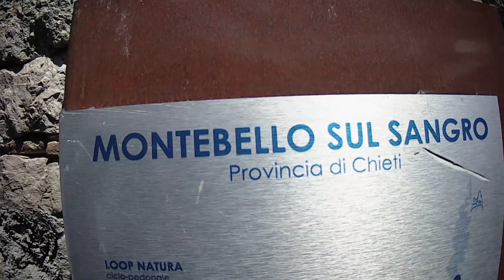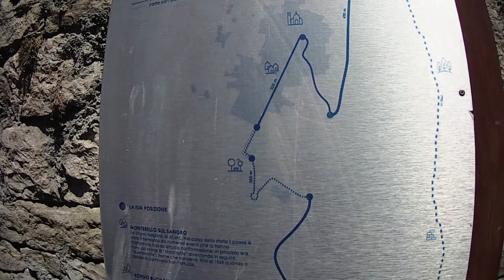Buonanotte CH 1 agosto 2020 - "un paese abbandonato".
In principio il comune era noto come Malanotte, diventando in seguito Buonanotte. A causa del terreno instabile, negli anni '50 - '60 il paese  fu dichiarato inagibile per via di una frana a ridosso della valle di Pennadomo. La strada principale rimase quasi impraticabile e così fu costruito, in una piccola piana, il nuovo centro chiamato Montebello sul Sangro, in provincia di Chieti che oggi conta nr. 80 abitanti e si trova a 810 mslm.